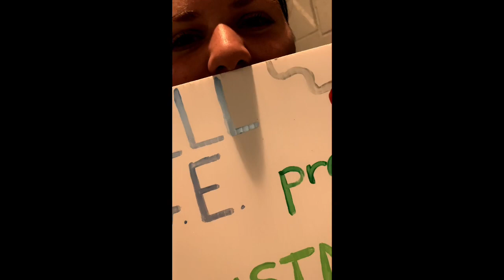"You'll Shoot Your Eye Out" Episode 2: That's What She Said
BHS S.T.A.G.E. presents... A Christmas Story directed by Wes Stover

Staging is complete and runs have begun! Join the cast as they agitate Stover and run around like lunatics!

Countdown to opening: 36 days